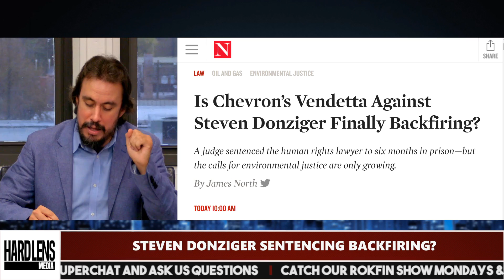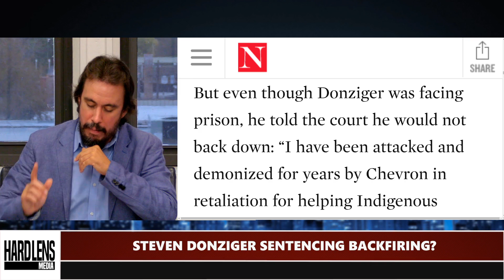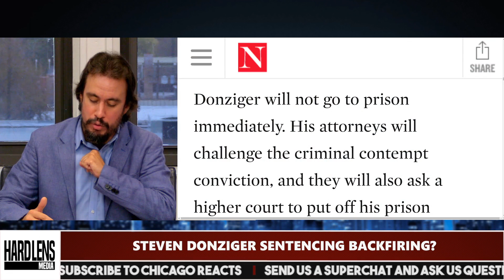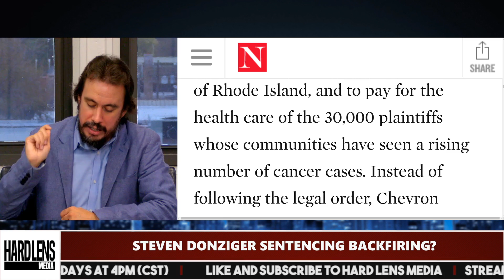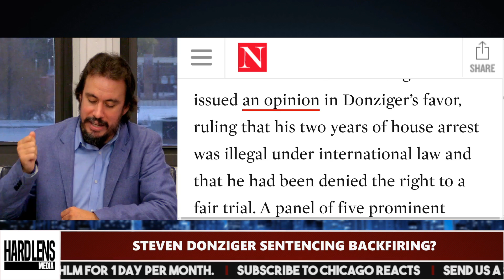Donziger Sentencing Backfiring